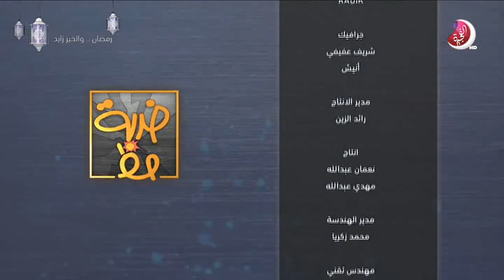برنامج ضربة حظ - 24 رمضان 2019 - تلفزيون الفجيرة